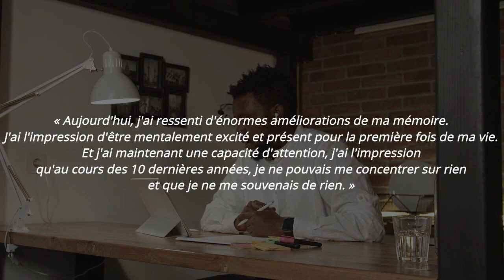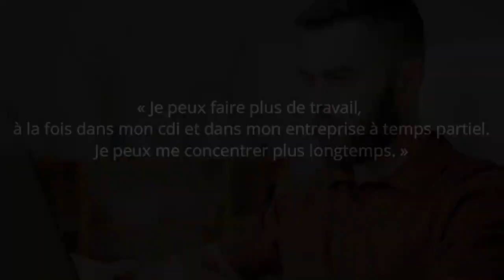Les dégâts du PORNO sur la CONCENTRATION et la MÉMOIRE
Bienvenue chez Reboot Mastery, la 1ère chaîne Francophone dédiée à l'addiction au porno!
🚀 Les 7 étapes pour reprendre le contrôle de ton addiction au porno

Si tu luttes contre la pornographie depuis longtemps et que tu te sens perdu, que tu perds espoir ou que tu rechutes sans cesse, tu es au bon endroit. Sur cette chaîne, tu vas obtenir des conseils théoriques pour t'aider à mieux comprendre ton addiction, mais aussi pratiques pour savoir quoi mettre en place pour t'en libérer.